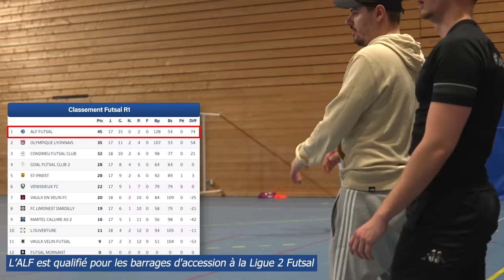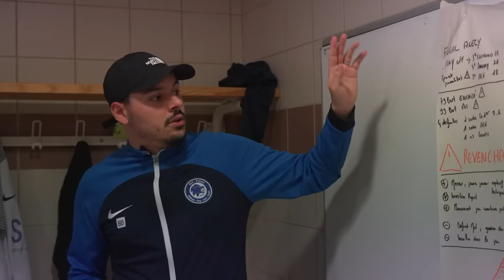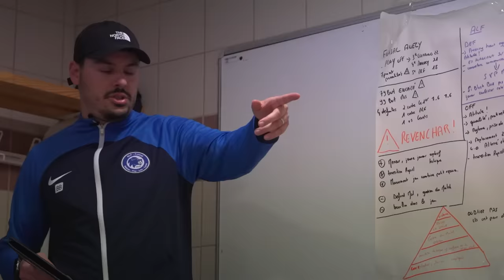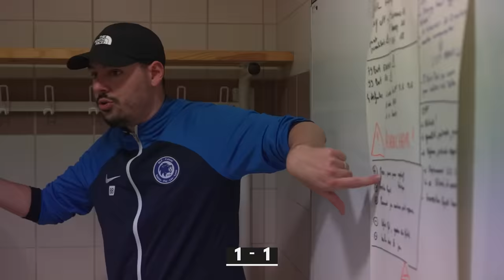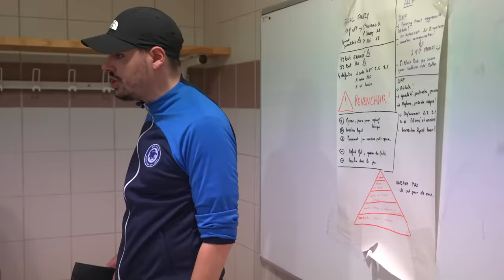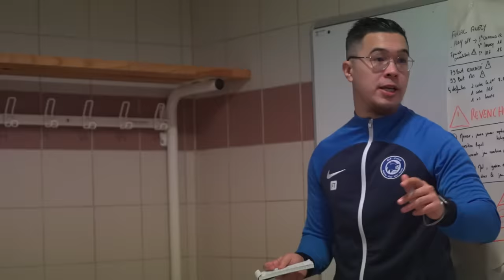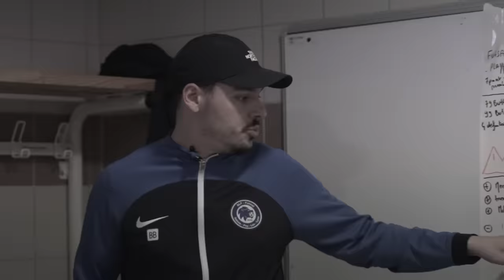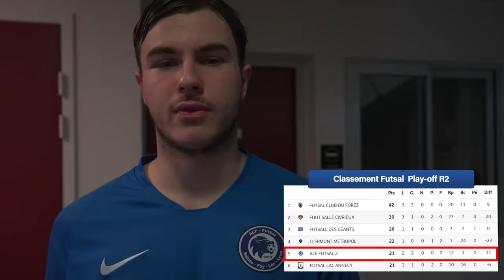Match de la DERNIÈRE CHANCE pour la montée en R1, le coach pète un câble à la mi-temps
Nouveau format aujourd'hui où l'on suit Antoine, coach de R2 à l'ALF Futsal. Match décisif contre Annecy, 2ème du championnat, pour continuer de rêver à la montée en Régional 1.

Ce nouveau format vous plaît ? Faites-le savoir en pétant les likes et les commentaires !